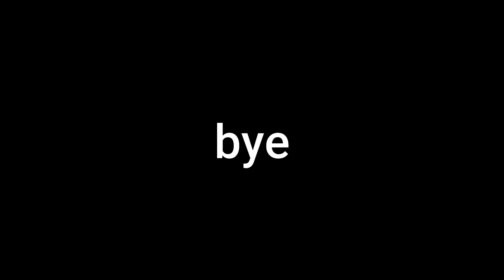Roblox Epic Mini Games Funny Moments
Thats cool video. yes !